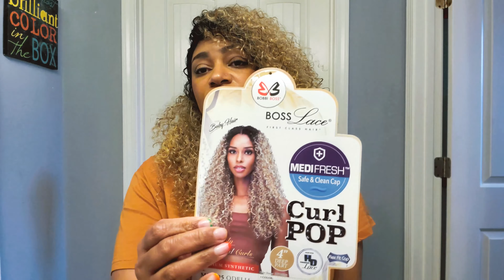$30 Blonde Natural Curly Wig| Bobbi Boss Synthetic HD Lace Front Wig MLF495 Odelia| Wig Review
The curls are definitely poppin' on this $30 blonde curly synthetic wig from Bobbi Boss. I wasn't checking for this one, but she surprised me. She's got pros and cons so be sure to check out my video for the details.

Wig: Bobbi Boss Synthetic HD Lace Front Wig MLF495 ODELIA
Color: TTL1B/4273
**$4.00 up charge for specialty colors**

Products used:
Maybelline Fit Me Matte + Poreless Powder
Alligator Hair Clips
Blow Dryer
Rat Tail Comb
Paddle Brush
Wig Grip
Basic Hair Scissors
Lotta Body Wrap Me Foaming Mousse
Edge Booster Strong Hold Water-Based Pomade
Edge Brush